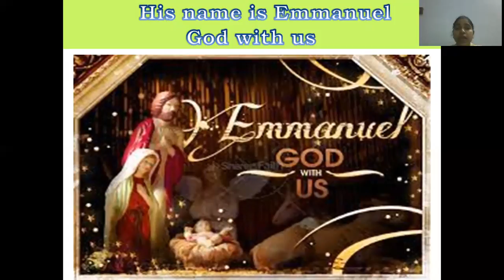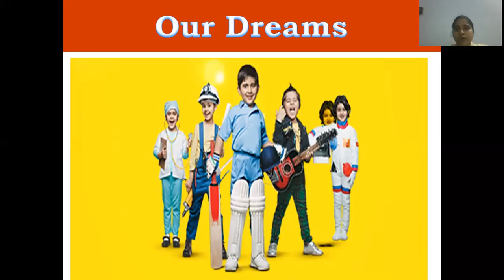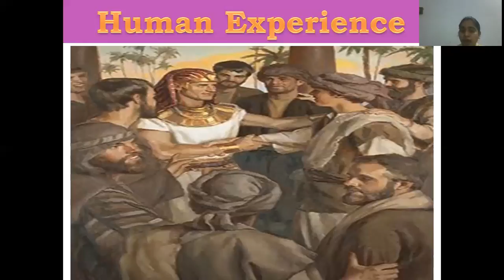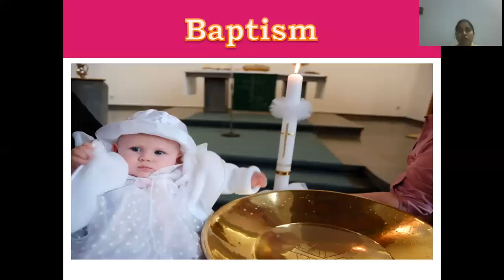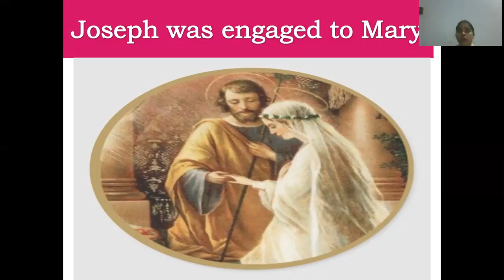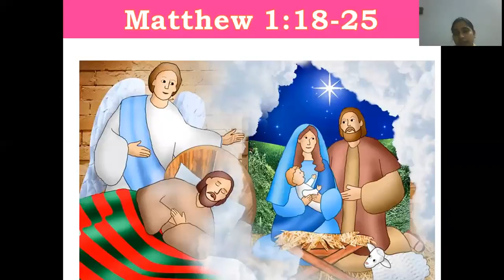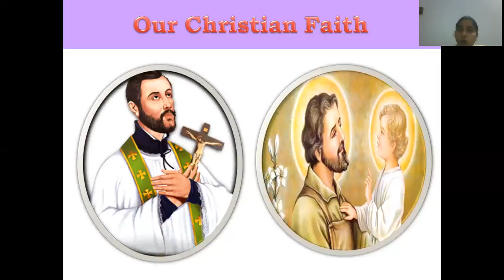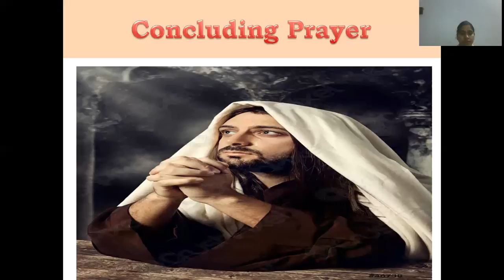4 Std Lesson 2 | Sunday Catechism in English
These Catechism video lessons are produced by the catechsim team of Benur Parish. We remain grateful to Rev. Fr Vincent Montheiro,  Rev. Fr Ronson Pinto, Catechism Co-ordinator and Teacehers